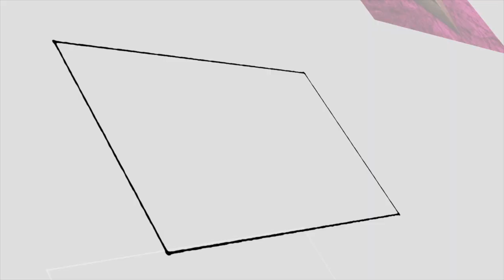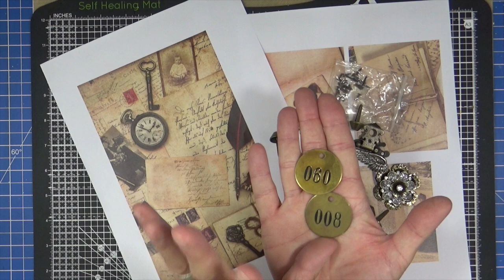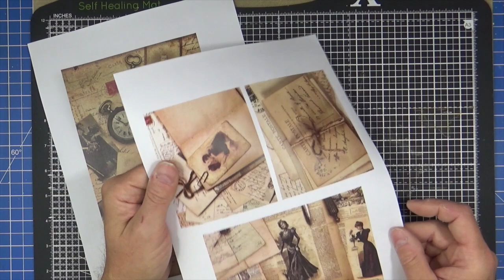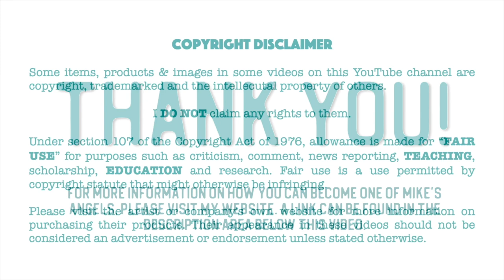Steampunk Tuesday with Ian - Steampunk Decoupaged Treasure Box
Join Ian for another Steampunk creation. This week Ian is altering an inexpensive wooden box into a Steampunk Memory Treasure Box.